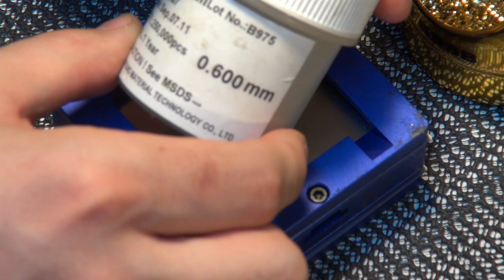[Scotle IR360 Pro V1] Xbox South Bridge Swap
Here's a lengthy walkthrough of what it's like to swap BGA chips on a Xbox 360 console.

I keep calling Kapton tape Kapcon. HAHA, just ignore those parts.

Also, the profile in the end is a "Leaded Profile." I said lead-free, which I meant to say Leaded.